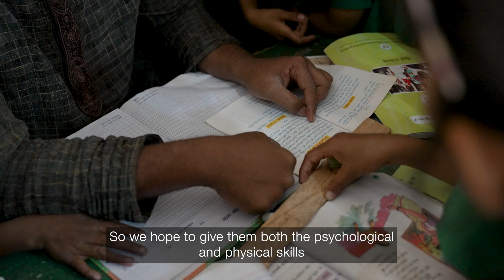Transforming Lives by HelpFilm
It is with thanks to HelpFilm who has created this video to help us raise awareness for the many projects that we do and to share our voice of helping to transform the lives of female-led families living in Bangladesh.

‘HelpFilm is a charitable media production company that uses only working professional filmmakers to create high-end videos and animations to small charities across a broad range of valuable causes.’